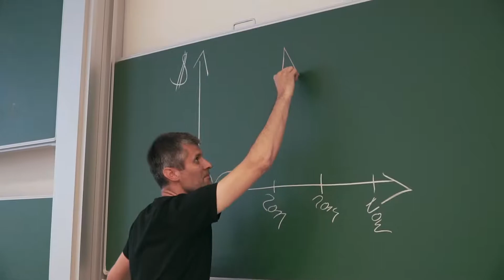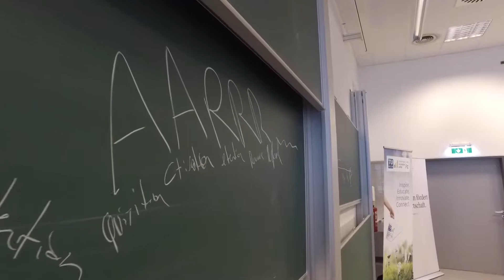i²c F&I Talk #36 with Michael Eisler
"Minefield of experience: A mixture of success and failure from seven company foundations"

With seven company foundations and a mixture of success and failure, Michael is a "minefield of experience" in many areas. In his talk, he will share his learnings of the past 16 years as an entrepreneur and investor. Michael will talk about the challenges of building up a team of 35 employees in his first company DIG, winning the market leadership in eProcurement in Austria and leading an exit. He will give insights into the adventure of his second start-up Wappwolf: From his relocation to Silicon Valley and raising of one million Euro funding to admitting the failure and moving back to Austria. Since then he is dedicated to consult and invest in start-ups. For this reason, he co-founded the business angel-network startup300, which is supporting early-stage start-ups with smart money, knowhow and network.
The Founder & Investor Talks organized by the Innovation Incubation Center (i²c) at TU Wien enable the audience to learn first-hand from experienced founders and investors. They share their international experiences, dos and don’ts and lessons learned during inspiring talks and answer questions in interactive Q&A-sessions. The talks are concluding with the possibility for networking with like-minded people.